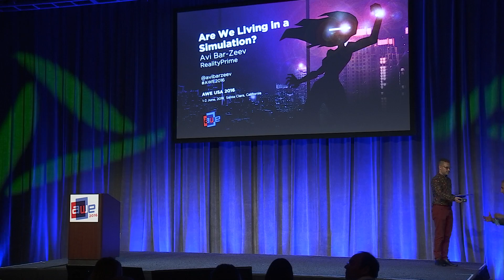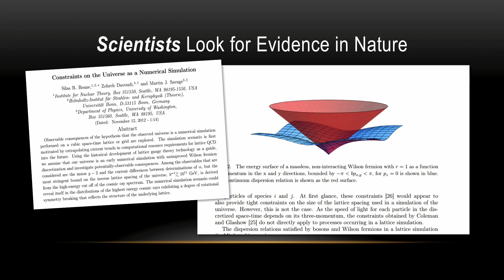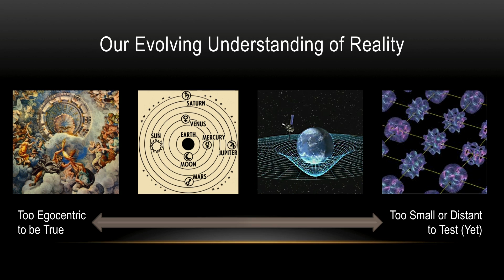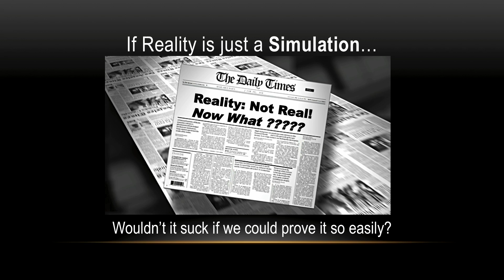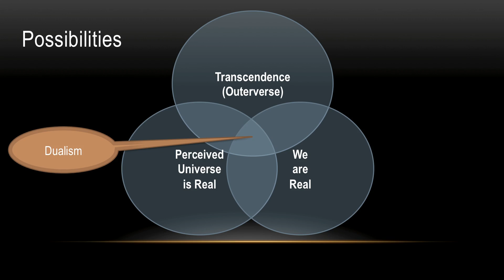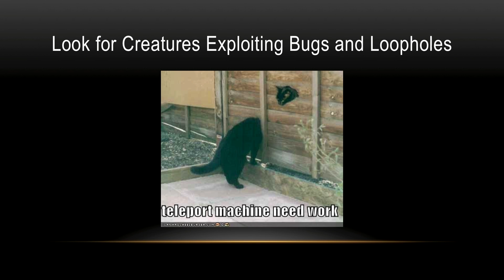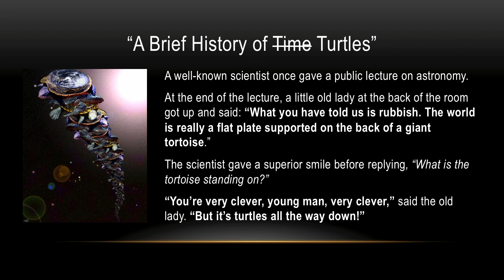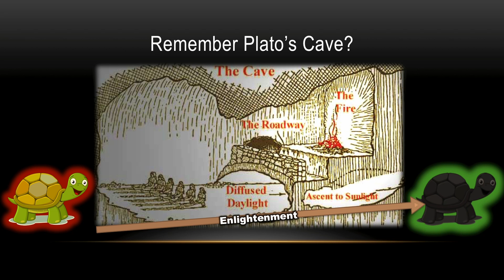Avi Bar-Zeev (RealityPrime) Are we Living in a Simulation?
Is this the Real Life? Is this just fantasy? Are we living in a simulation already or should we be? How would we know? How can AR and VR in the near future help us better understand this fundamental question and perhaps change the equation, for better or worse?

Augmented World Expo (AWE) is back for its seventh year in our largest conference and expo featuring technologies giving us superpowers: augmented reality (AR), virtual reality (VR) and wearable tech. Join over 4,000 attendees from all over the world including a mix of CEOs, CTOs, designers, developers, creative agencies, futurists, analysts, investors, and top press in a fantastic opportunity to learn, inspire, partner, and experience first hand the most exciting industry of our times.